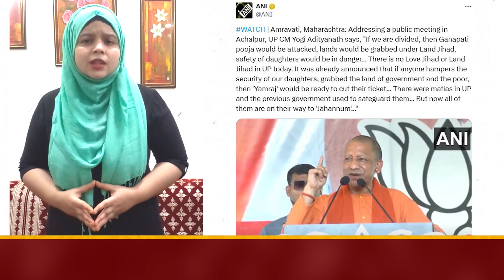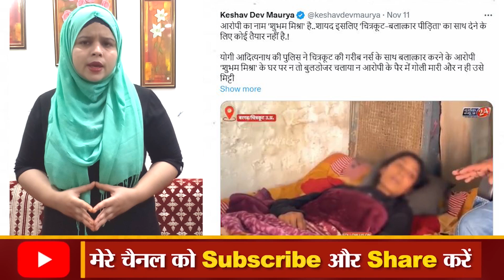सबसे बड़ी खबरें|Ravish Kumar |Abhisar Sharma Ajit Anjum | Dhruv Rathee | Dr Israr Ahmad | Allah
Delhi NCR Pollution AQI Level,
क्या Antony Blinken ने मानवीय सहायता रोकने में Israel का साथ दिया,
America को लोग War Criminal क्यों कह रहे हैं,
Jharkhan Election की वोटिंग से पहले PM Modi ने क्या कहा,
Maharashtra Election में Yogi ने Love Jihad का मुद्दा क्यों उठाया,
Himachal की Congress सरकार ने IPS Ilma Afroz को छुट्टी पर क्यों भेजा,
Mark Mobius ने मोदी को Nobel Prize देने की बात क्यों कही,
Donald Trump ने Elon Musk और Vivek ramaswami,